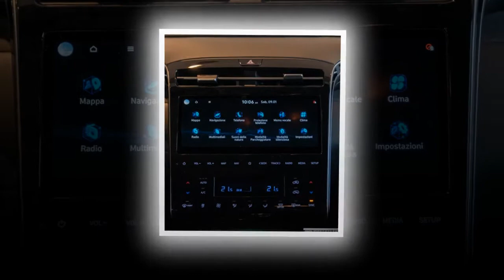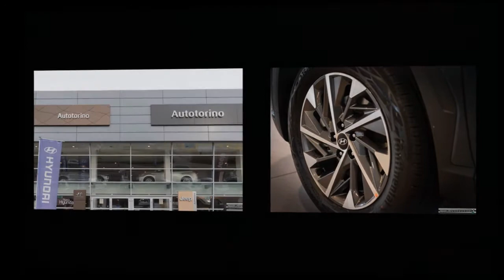Una Giornata Hybrid "HYUNDAI TUCSON Shooting" - Amore World Magazine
Amore World in collaborazione con la B&D Production Presentano

Title:                    HYUNDAI TUCSON SHOOTING
Event:                  Una Giornata Hybrid
Location:            AUTOTORINO S.p.A.
                             Via S.S. Briantea 2
                             22038, Tavernerio (CO)
Model:                 Elena Vrenna
Editor:                 Sergio Ivan Roncoroni
Costome:           Giulia Brunello,
Make-Up:           Giusy Benincasa
Photographer:   Damiano Colle
Format creator: Beppe  Puglisi
Powered:            B&D Production